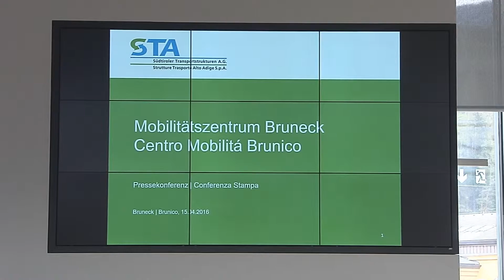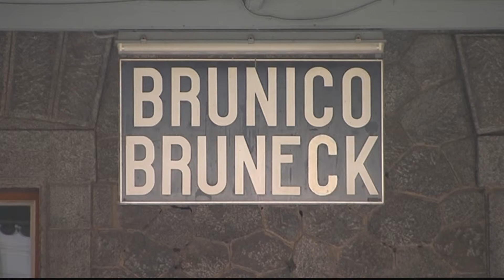Neues Mobilitätszentrum Bruneck: Ein Beispiel für ganz Südtirol